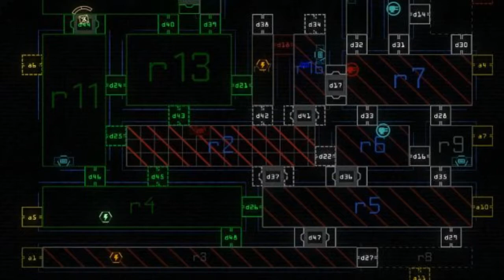Katz Chats - Updates and Upgrades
TL:DW

All these damn technical problems are hard! I'm waiting until my upgraded PC arrives in the mail before I resume Portal 2 and Shadow Complex. Meanwhile, enjoy Highway Blossoms and Final Fantasy 6!